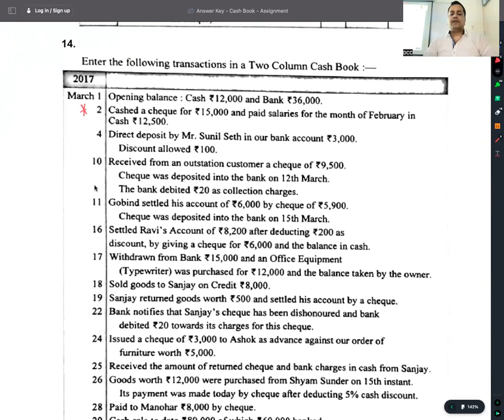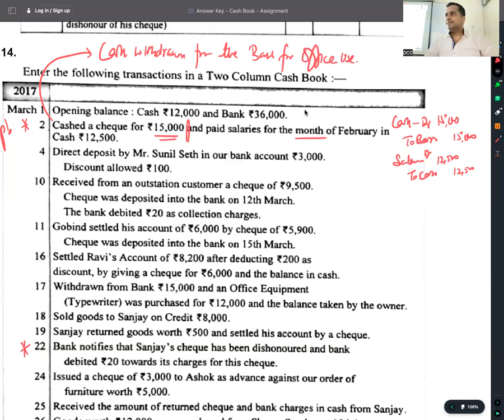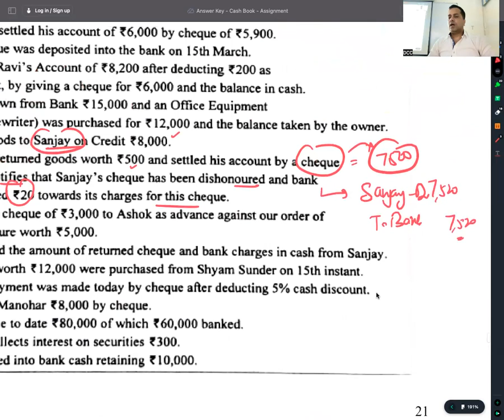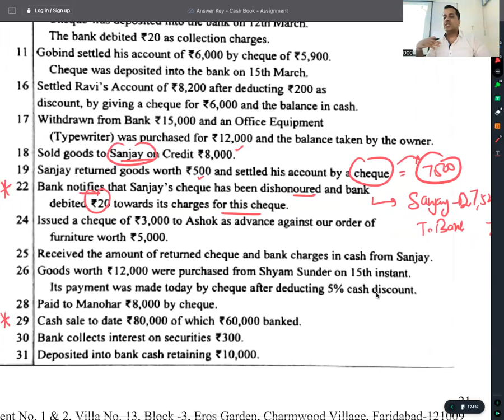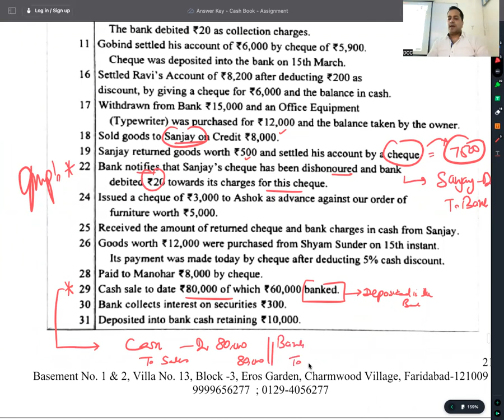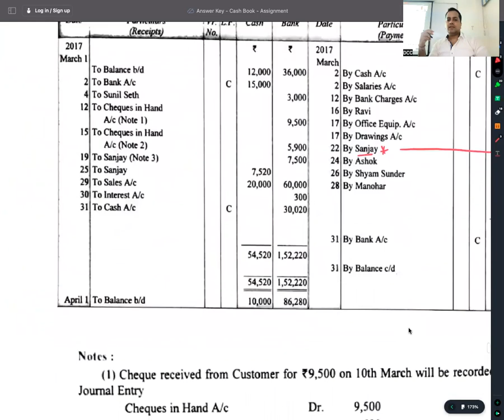C 4 - R 3 - DOUBTS - Q 14 - ASSIGNMENT CASH BOOK